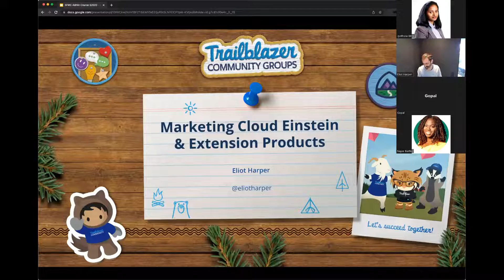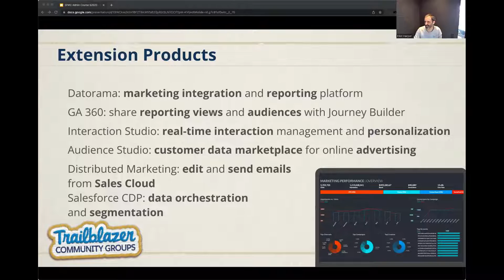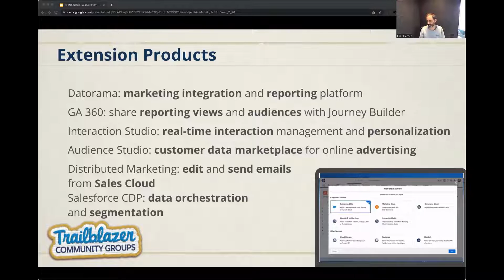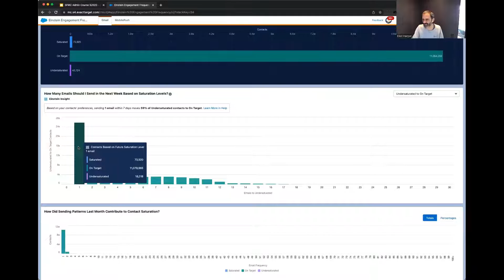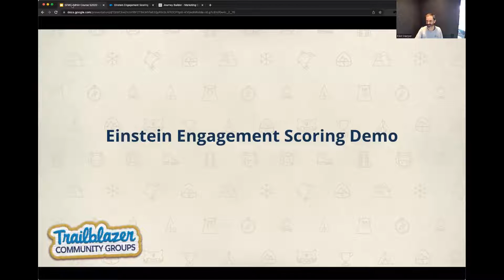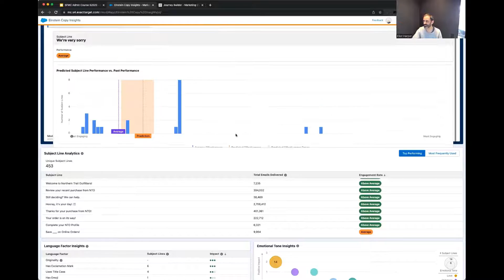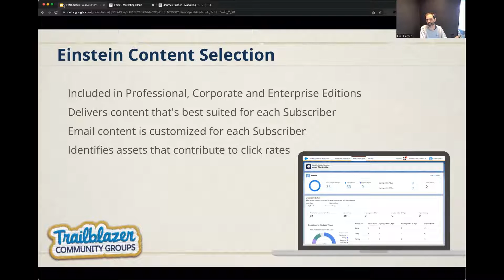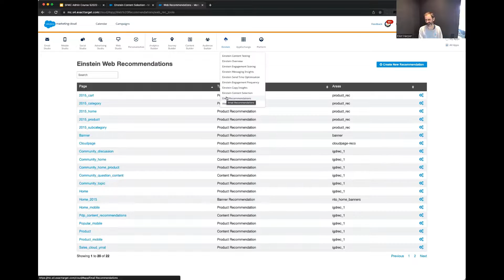MC Email Specialist Bootcamp 2022 Day 11 Einstein and Advanced Features